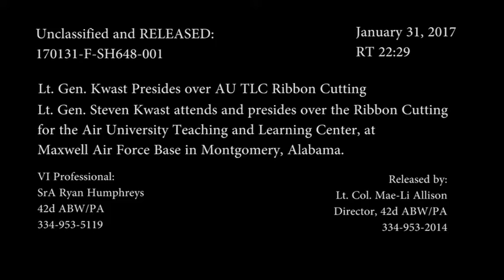Air University Teaching and Learning Center Ribbon Cutting Ceremony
Credit: Senior Airman Nicholas Humphreys | Date Taken: 01/27/2017
Lt. General Steven Kwast presides over the AU Teaching and Learning Center Ribbon Cutting Ceremony on 27 January 2017.